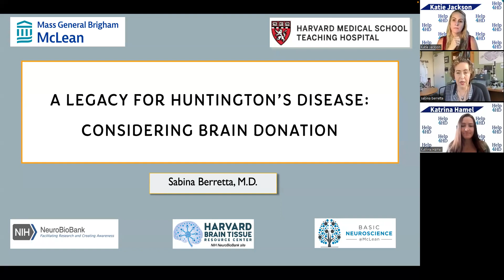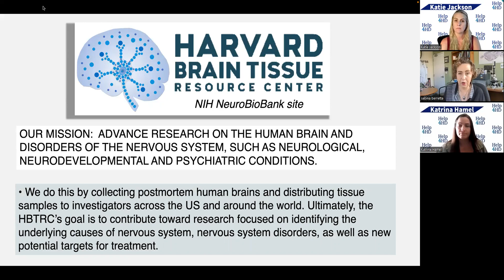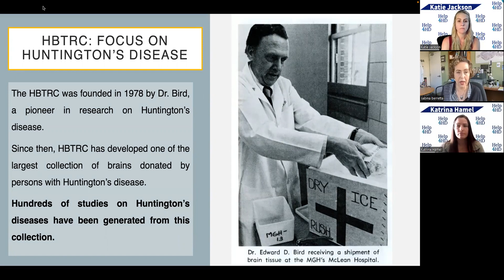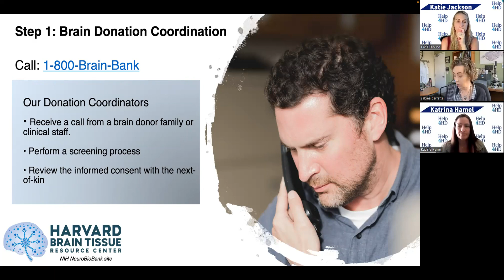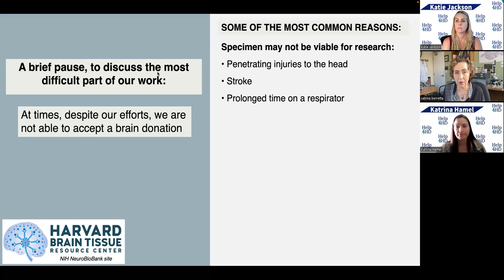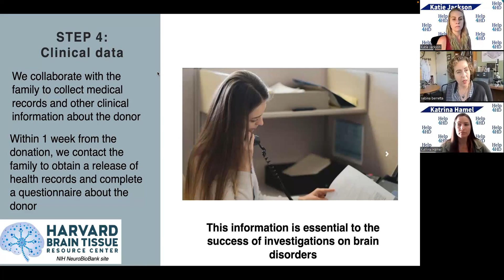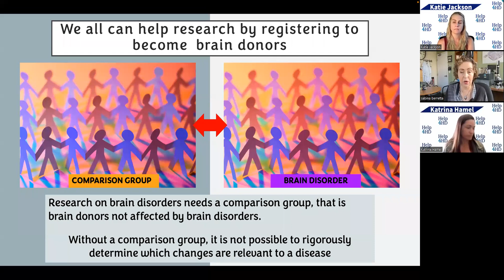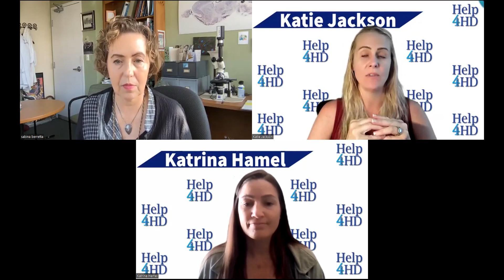Harvard Brain and Tissue Resource Center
Tune in to hear Dr. Berretta from Harvard Brain and Tissue Resource Center talk about their HD program. We know that this is a sensitive subject matter for some people, but we are thankful to our HD/JHD families that have made brain donations to help advance future therapies and treatments for HD.